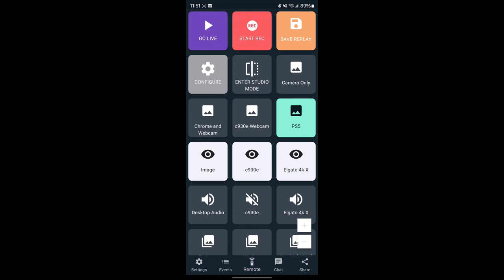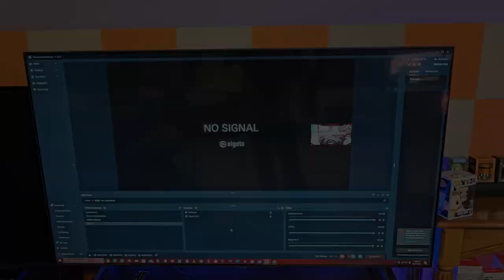Experience Amazing HD Gaming: Elgato 4K X Review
Experience Amazing HD Gaming: Elgato 4K X Review! Experience the ultimate gaming upgrade with the Elgato 4K X USB capture card! In this video, we walk you through the installation and give you a sneak peek at the impressive performance it delivers.

🕹️StarTech.com 2-Port USB 3.2 Gen 2x1 (10Gbps) PCIe Card (Amazon)
🎮Elgato HD60 X - Stream and record in 1080p60 HDR10 or 4K30 (Amazon)
🐁Logitech ERGO M575 Wireless Trackball Mouse (Amazon)
📹Logitech C930e 1080P HD Video Webcam (Amazon)
📺SAMSUNG 65-Inch Class TU690T Series LED Cristal 4K UHD (Amazon)
📺SAMSUNG 55-Inch Class OLED 4K S90D Series HDR+ Smart TV (Amazon)

📙Video Chapters📙
00:00 Introduction to Elgato 4K Capture Card
00:25 Resolving Cable Issues and Setting up Streamlabs
02:25 Optimizing Video and Audio Settings
03:42 Ideal Gaming and Streaming Setup
05:50 Ability To Use Logitech C930E Webcam, Don't Buy The PlayStation HD Webcam
07:46 Demo Start and Streamlabs App
08:54 Streamlabs Multi-Stream
12:45 Let's Go Racing! Gran Turismo Gameplay
22:00 Driving Experience and Track Preparation For My Upcoming Trip To Germany
23:43 What Do You Think Of The Setup? Do You Know Anyone Else?
24:45 Final Thoughts On How Much Fun I had
25:35 Please Like, Subscribe And Watch Part 1

HUANUO Dual Monitor Stand (Amazon)
HOOBRO Computer Tower Stand (Amazon)
Logitech Brio Ultra 4K Webcam (Amazon)
Anker 568 11-in-1, USB4, USB-C Docking Station (Amazon)
SAMSUNG Galaxy S23 Ultra (Amazon)
GoPro HERO11 Black (Amazon)
GoPro Light Mod (Amazon)
GoPro Media Mod (Amazon)
SteelSeries Alias Pro Kit — XLR Mic + Stream Mixer (Amazon)
SteelSeries Arctis Nova Pro Wireless Gaming Headset (Amazon)
Rode Wireless GO II (Amazon)
Sensyne 62" Phone Tripod with Wireless Remote and Phone Holder (Amazon)
jusmo Camera Desk Mount with Auxiliary Holding Arm (Amazon)
RALENO 19.5W LED Video Soft Light (Amazon)